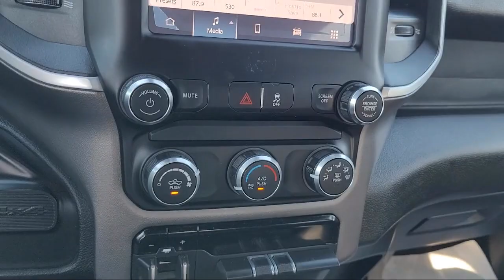2022 Ram 2500 Big Horn Crew Cab Concord Vallejo Fairfield Walnut Creek Antioch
2022 Ram 2500 Big Horn Crew Cab Stock Number: R51074 Vin:3C6UR5JLXNG123795.